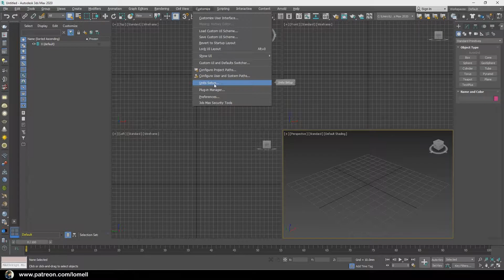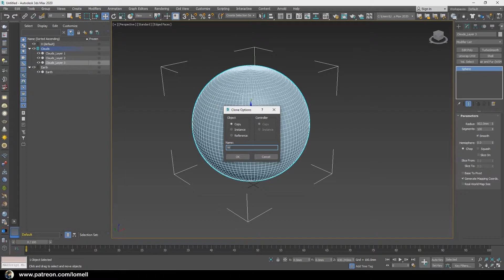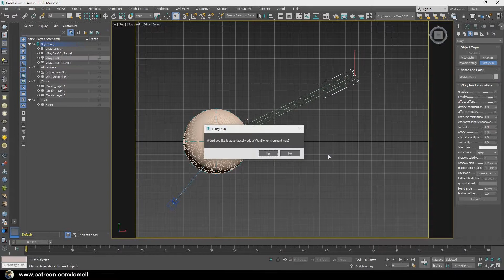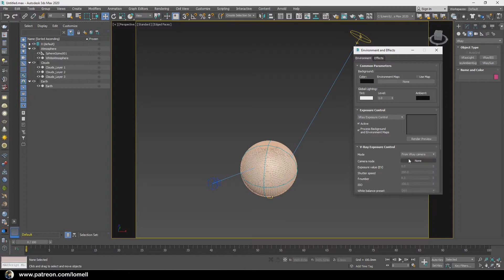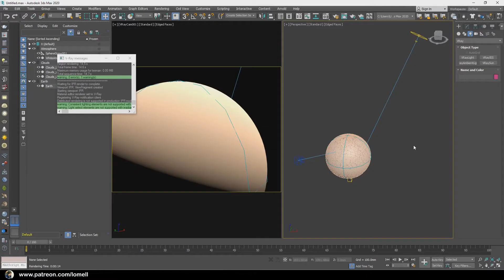The Making of Earth in 3ds max Part 1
This tutorial is for beginner to intermediate.

Please support by being my patron @

Be updated to the new releases and announcement by following me @